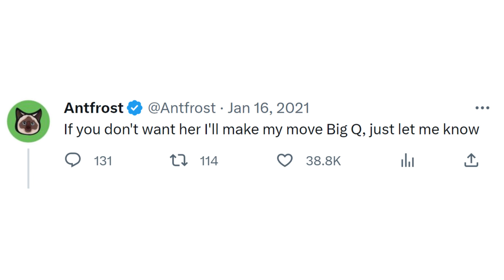QUACKITY FAPPING SALLY from the CARTOON CARS